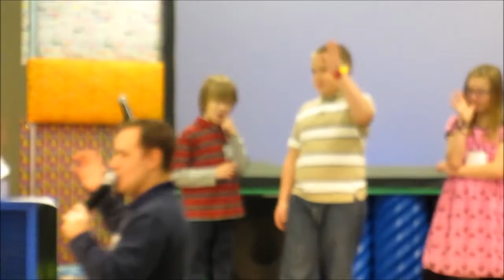Kids Church 1 11 15 Jonah